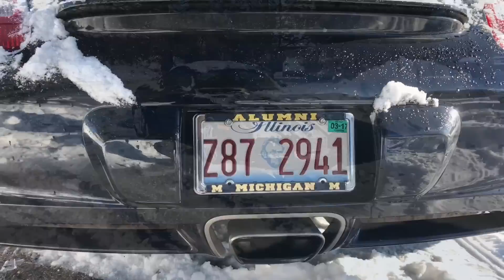Porsche Cayman in the First Snow of the Season!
A mini vlog about getting my Porsche Cayman out of several inches of snow!